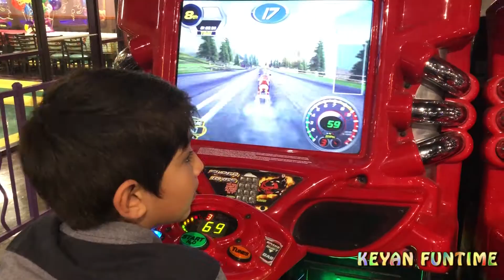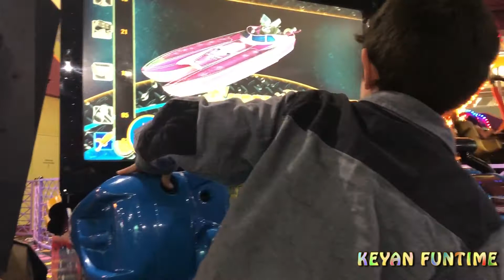John's Incredible Pizza keyan funtime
Incrdiable John Pizza keyan funtime